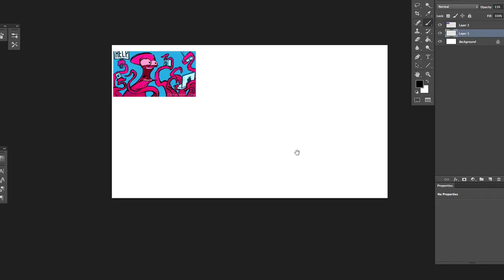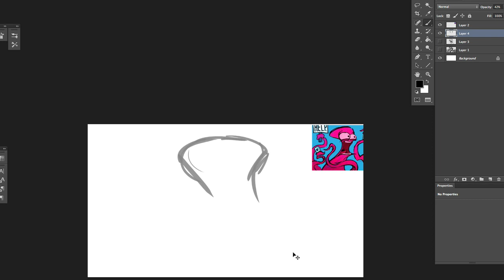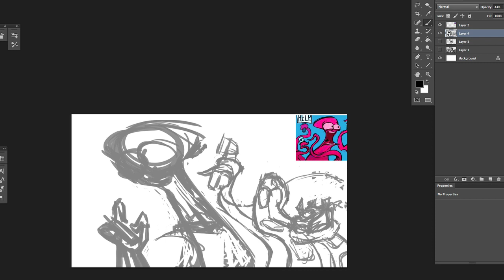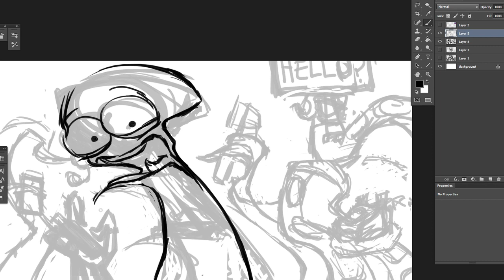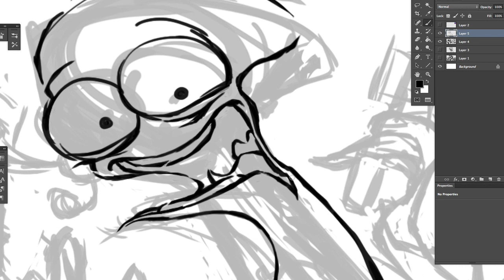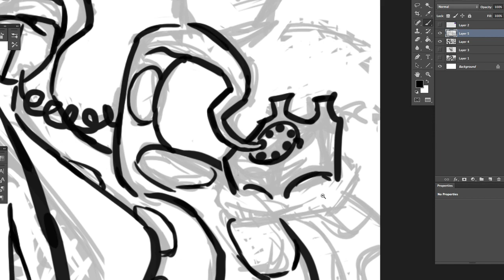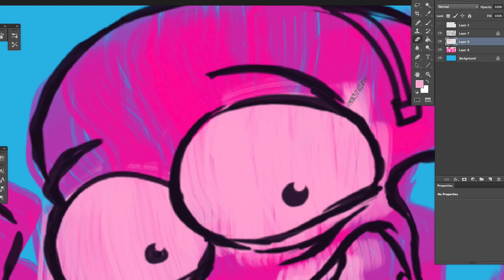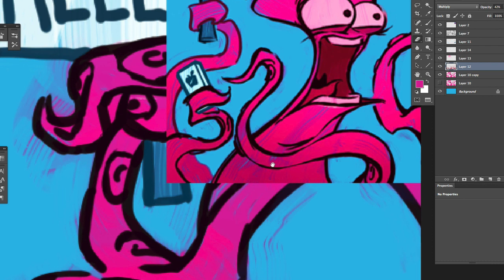Why Freelance Artists Fail :: ArtCast #72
Even the most successful freelance artists will tell you that bad clients and boring gigs are common roadblocks to a fulfilling creative career.

The popular blog known as Clients From Hell posts a new, true (and hilarious) freelance horror story almost every day.

Even the legendary Drew Struzan struggled with the client side of his now-famous career. In the recent documentary about his life he told a story that was actually painful for me to hear.

...but bad clients are so common and the stories so egregious that it's easy for artists to remain blind to a hard truth.

...that we, the illustrators, are often part of the problem.

I've worked with many freelance illustrators and designers over the course of my career and I've noticed three common problems.

In this second half of our two-part interview, freelancing expert Sean Hodge shares insight into how you can avoid these common problems and attract better clients with better business practices.